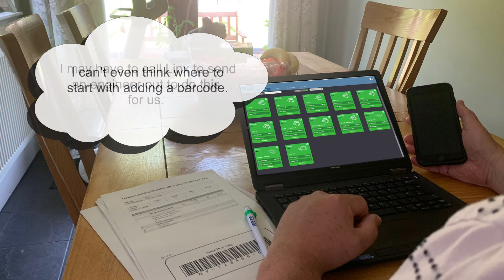Keep production running with Linx PrinterNet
Does your current coding and marking equipment help you quickly meet the changing demands of your customers?

Watch our video to see how the Linx PrinterNet Team can support you to make changes quickly and easily so that you continue to hit your production targets.